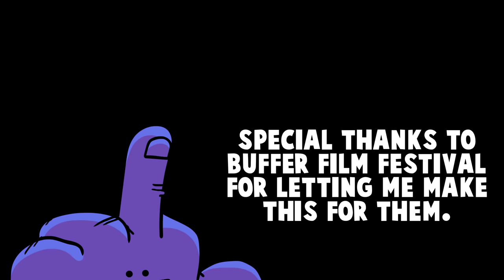A Conversation with ADHD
I don't really know what I made here. Hope u like it :)
But I do know I made this for Buffer Film Fest 2023 and it's always a ton of fun to be a part of that. Thanks Buffer!

Additional Animation:
Matthew Lei ​⁠@lei_doodles

Understimulated into boredom or overstimulated to a point where you can't focus- ADHD makes conversations tricky. I tried to put my own thoughts under the microscope to help others understand why I can never finish a story and how I can't remember things we talked about 5 minutes ago.

This was made for Buffer Film Festival 2023. Thank you to the wonderful people at Buffer for everything :)